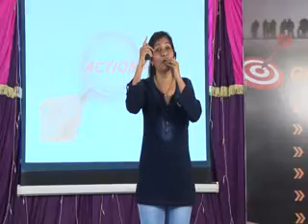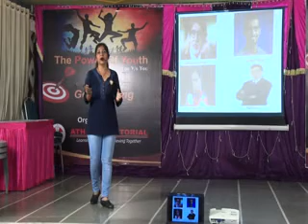Goal setting and action plan